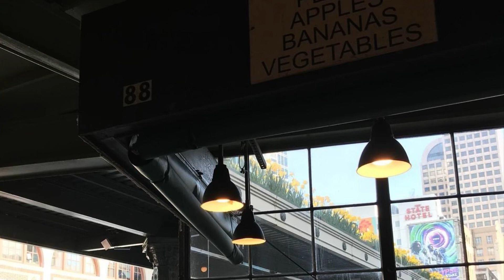Seattle’s Farmers Market